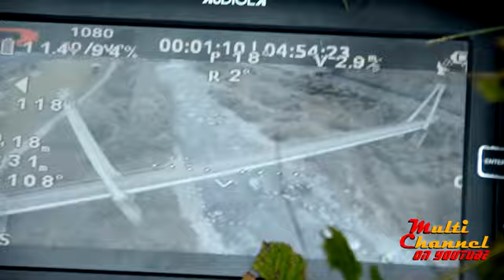[ Rendena Valley ] Dji phantom2 Gopro Hero3+